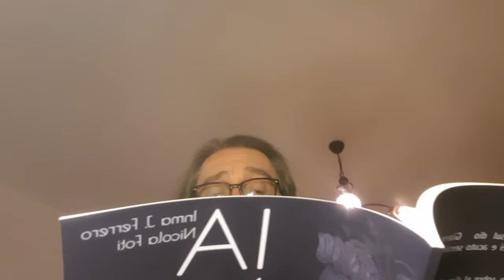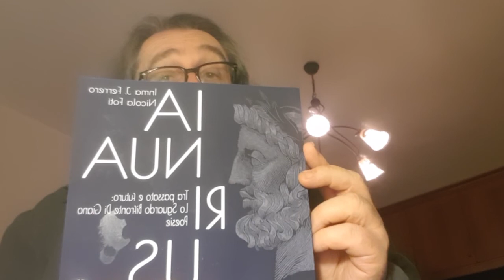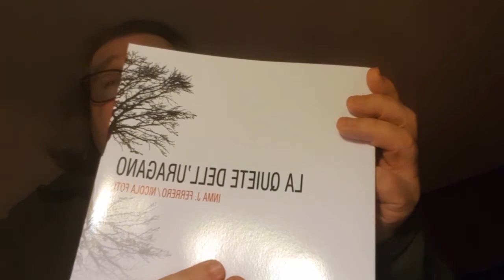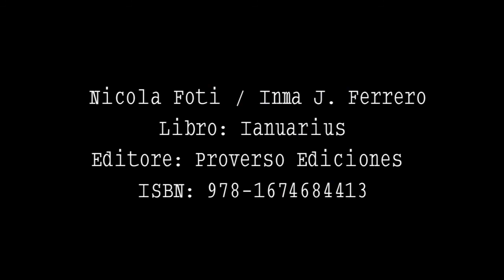Presentazione del libro, Ianuarius di Nicola Foti ed Inma J. Ferrero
Esfera Literaria - Proverso
Nicola Foti ed Inma J. Ferrero
Libro: Ianuarius
Editore: Proverso Ediciones
Scopri di più